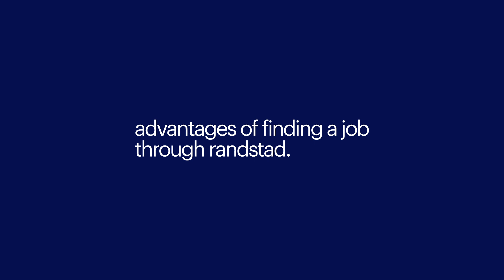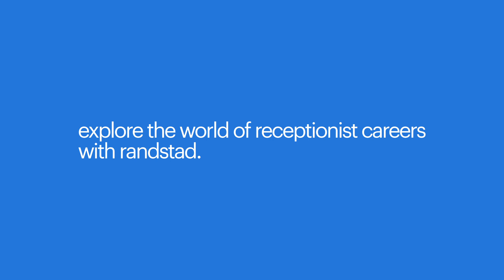what is it like to work as a receptionist?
Receptionists are the welcoming faces of businesses. They provide essential administrative support, greet visitors, manage communication, and ensure smooth operations.
Interested in a career as a receptionist? Watch this video for useful information on how to get started as a receptionist and the typical jobs and locations.

When you partner with Randstad, you gain access to a wide network of reputable employers and exclusive job opportunities. Our personalised support and industry knowledge will enable you to find the ideal job as receptionist.

0:00 - intro
0:07 - what is a receptionist?
0:20 - what does a receptionist do?
0:30 - types of receptionists
0:45 - receptionist job description
0:57 - advantages of finding a job through randstad

Would you like to find out more about a receptionist's salary? Our salary checker will help you